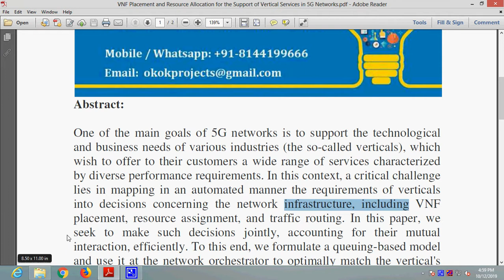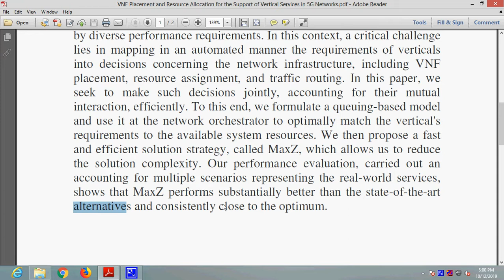VNF Placement and Resource Allocation for the Support of Vertical Services in 5G Networks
* Complete Source Code
 * Complete Documentation
 * Complete Presentation Slides
 * Flow Diagram
 * Database File
 * Screenshots
 * Execution Procedure
 * Readme File
 * Video Tutorials
 * Supporting Softwares

Support Specialization
 * 24/7 Support
 * Ticketing System
 * Voice Conference
 * Video On Demand
 * Remote Connectivity
 * Document Customization